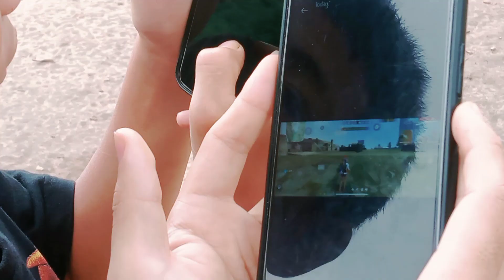Saw Poe Dah X Oppak ( shooting MV time ) NP Family.